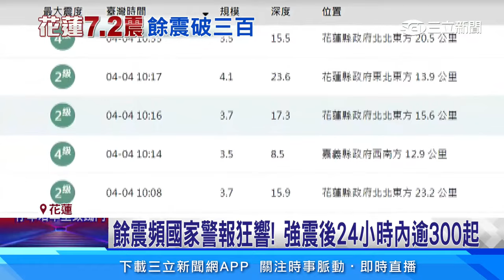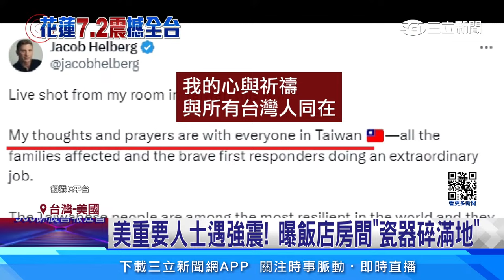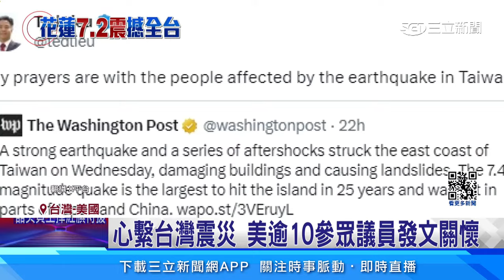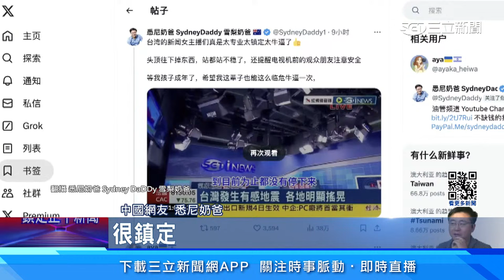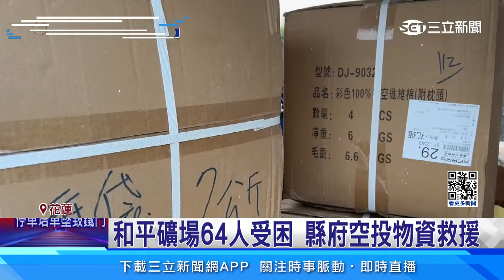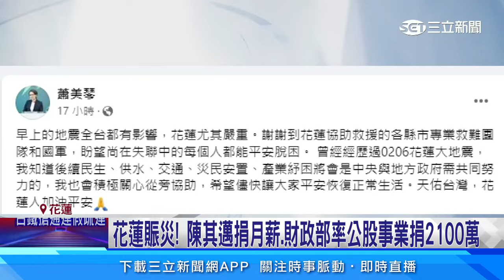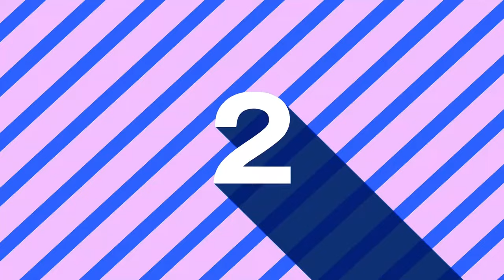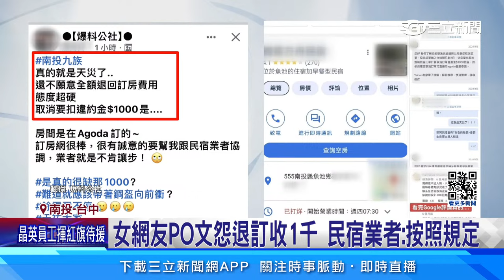【SETN整點新聞】目睹巨石雨砸扁前車 玩命關頭版逃命倒退嚕｜三立新聞網 SETN.com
每週星期六到星期日14：00
請鎖定【SETN整點新聞】！帶您掌握最新即時新聞報導